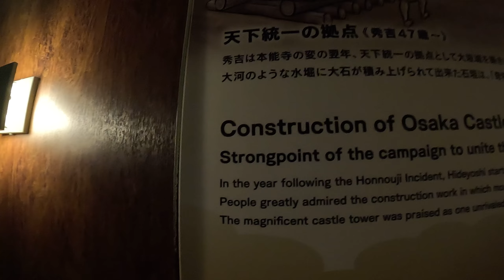OSAKA JAPAN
Welcome! The All-in-One Motorcycle Channel! MotoVlogs, Track Days, New Rider Info.